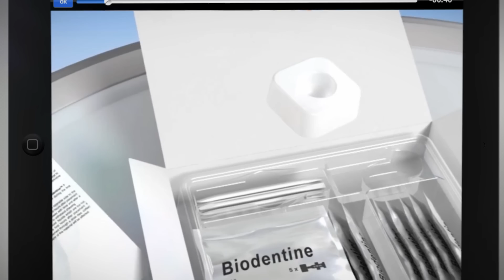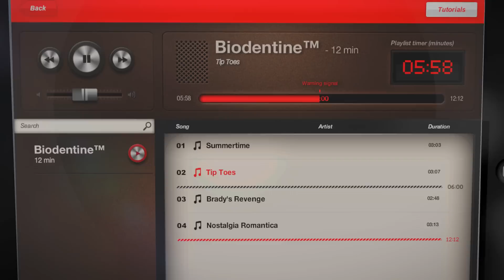Septodont Tutorials - Application Demo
Discover the first Tutorials Application by Septodont: Septodont Tutorials.
Focusing on Biodentine, this Application will guide you through the clinical implementation of Biodentine and will answer most of your questions.